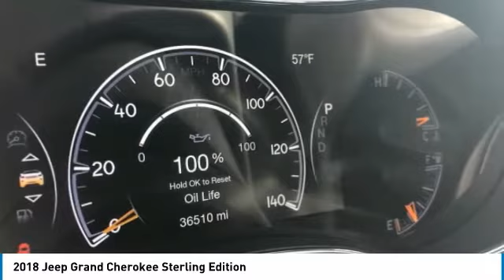2018 Jeep Grand Cherokee 2204151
2018 JEEP GRAND CHEROKEE Columbus, OH
Stock# 2204151

Boasts 22 Highway MPG and 14 City MPG! This Jeep Grand Cherokee boasts a Regular Unleaded V-8 5.7 L/345 engine powering this Automatic transmission. TRANSMISSION: 8-SPEED AUTOMATIC (8HP70), TRAILER TOW GROUP IV -inc: Rear Load Leveling Suspension, 7 & 4 Pin Wiring Harness, Full Size Spare Tire, Heavy Duty Engine Cooling, Class IV Receiver Hitch, Delete Rear Tow Hook, STERLING EDITION LUXURY GROUP -inc: Bi-Xenon HID Headlamps, Power Tilt/Telescope Steering Column, Auto High Beam Headlamp Control, Front LED Fog Lamps, Automatic Headlamp Leveling System, LED Daytime Running Headlamps, Dual-Pane Panoramic Sunroof.

QUICK ORDER PACKAGE 28D STERLING EDITION -inc: Engine: 5.7L V8 MDS VVT, Transmission: 8-Speed Automatic (8HP70), 25th Anniversary Badge, Auto Dim Exterior Passenger Mirror, Platinum Side Roof Rails, Body Color/Platinum Front Fascia, Platinum Exterior Badging, Body Color Door Handles, Body Color Claddings, Interior Metal Package, Aluminum Lithograph Shifter Bezel, Instrument Panel Aludiam Linear Bezel, Aluminum Painted Steering Wheel Bezel, Leather Wrapped I/P & Center Armrest, Platinum Strip Tail Lamp, Active Noise Control System, 506 Watt Amplifier, Platinum Day Light Opening Moldings, Body Color Fender Flares, Gloss Black Grille-Platinum Chrome, Delete Limited Badge, Dual Bright Exhaust Tips, Body Color Exterior Mirrors, Body Color/Platinum Rear Fascia, Platinum Chrome Front Tow Hooks, Sterling Edition Package , MANUFACTURER'S STATEMENT OF ORIGIN, GVWR: 6,800 LBS, FULL SIZE SPARE TIRE -inc: Steel Spare Wheel, FRONT LICENSE PLATE BRACKET, ENGINE: 5.7L V8 MDS VVT -inc: 3.09 Rear Axle Ratio, 230MM Rear Axle, 700 Amp Maintenance Free Battery, Dual Bright Exhaust Tips, Anti-Lock 4-Wheel Disc HD Brakes, GVWR: 6,800 lbs, DIAMOND BLACK CRYSTAL PEARLCOAT, BLACK, LEATHER TRIMMED SEATS -inc: #6 Seat Foam Cushion, 3.09 REAR AXLE RATIO, Valet Function.

For a must-own Jeep Grand Cherokee come see us at Bob Caldwell Chrysler Jeep Dodge Ram, 1888 Morse Rd, Columbus, OH 43229. Just minutes away!